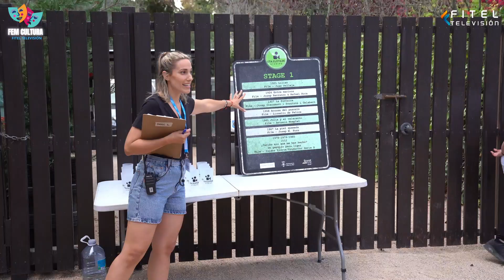FEM CULTURA: SANTA CLOTILDE STUDIOS TOUR - FITEL TELEVISIÓN.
Cada dijous (en castellà) i cada dissabte (en català) es pot fer aquesta visita per veure d'una manera ben original els jardins de Sta. Clotilde que, per uns moments, es converteixen en el plató d'un rodatge.